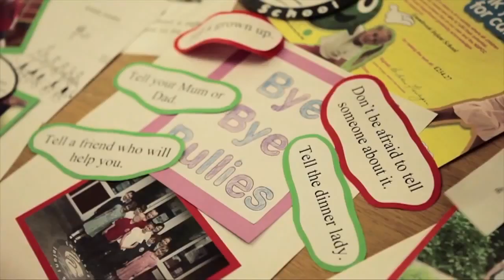Speaker John Bercow invites entries to Speaker's School Council Awards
Speaker John Bercow introduces the Speaker’s School Council Awards 2014